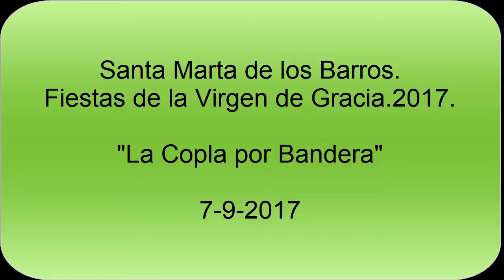Fiestas de la Virgen de Gracia.Inmaculada Paniagua.Mi niña Lola.7-9-2017.